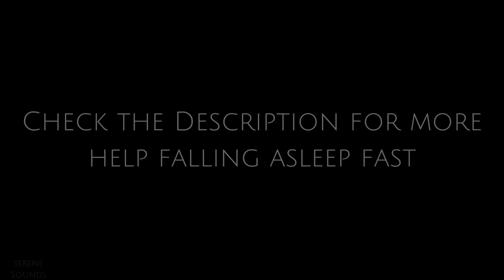10 Hours - Summer Night Sounds - Crickets - Crickets for Sleeping - Sound of Crickets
Black Screen 10 Hours - Summer Night Sounds - Crickets - Crickets for Sleeping - Sound of Crickets to help you fall asleep fast, provide a relaxing ambient atmosphere or drown out distractions.  Wake feeling renewed and refreshed.  Focus on the task at hand.  Relax your body and mind. If you're having trouble sleeping or trouble concentrating, some background noise can help you to focus or to fall asleep fast.  Get back to nature with the soothing and serene sounds of Crickets on A Summer Night.

✅✅ *_Add some Aromatherapy to your night._*
🔸 Body Restore Lavender Shower Steamers.
🔸 Dr. Teal's Lavender Bath Bombs.

✅✅ *_Renew your bed and your sleep._*
🔸 Bamboo Pillow Top Mattress Topper.
🔸 Bamboo Memory Foam Pillow.

✅✅ *_Surround yourself with comfort._*
🔸 Fuzzy Sherpa Weighted Blanket.
🔸 Black Out Curtains.